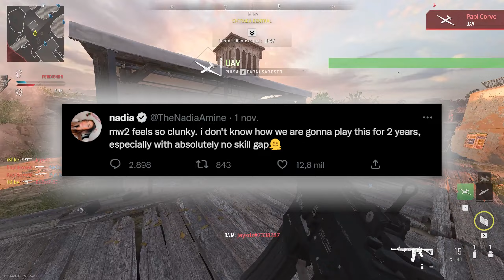La CRUDA REALIDAD de COD: Modern Warfare 2 - Crítica.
En este video, te explico la CRUDA REALIDAD que esconde el nuevo Modern Warfare 2. Varios motivos por los cuales el juego se empeña en NO ser el mejor Call of Duty.

✅ Mi SENS (PC) ➡ 800 DPI | 8% Soldado